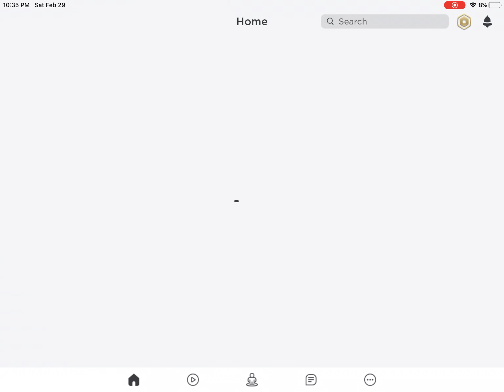viewing all of my skins